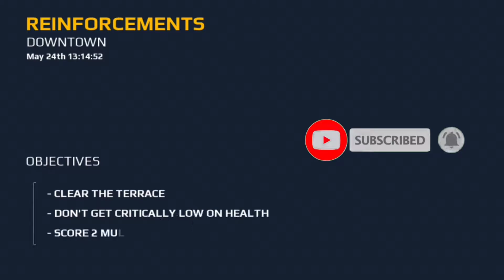MODERN COMBAT 5 BLACKOUT || CHAPTER 3 : SAFEHOUSE || MISSION 2 : REINFORCEMENTS || WATCH MY GAMEPLAY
Hiiii GUYS..,

CHAPTER 3 : SAFEHOUSE

MISSION 2: REINFORCEMENTS

CHARACTER : SUPPORT

GUN NAME : OKR- 89